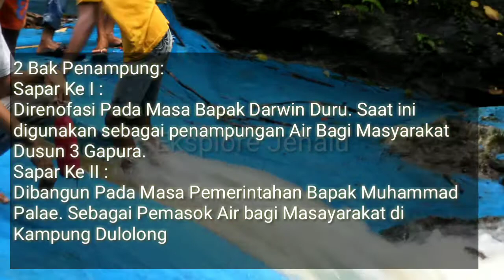Eksplore Jehalu || Sumber Mata Air Masyarakat Dulolong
Mata Air Jehalu terletak di Dusun Gapura (Lobang) Desa Dulolong.